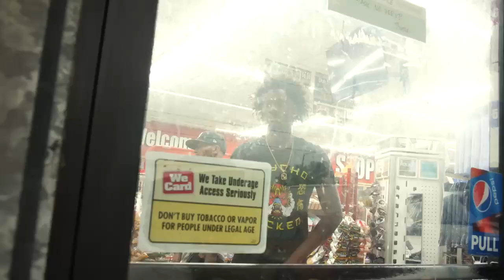Sosa "SLIDIN" (Official Music Video)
West Orlando Yungin

Facebook: Sosa De La Hoya

Shotby . Nu turbo